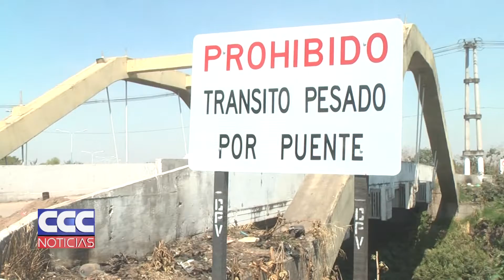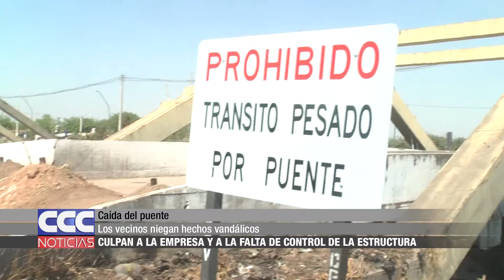01 Caída del puente Los vecinos niegan hechos vandálicos